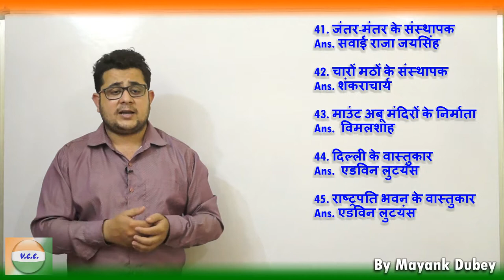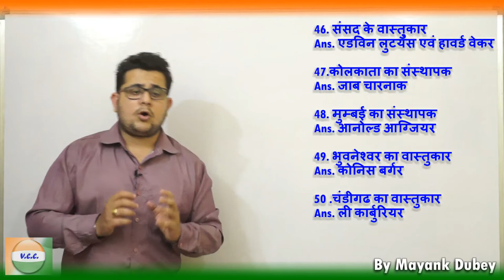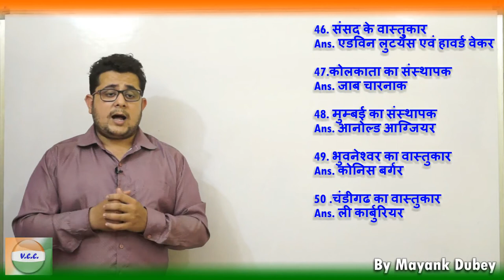Leading man of Indian History and their work-IV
This Part-IV video of Top-50 General Knowledge Question on "India's leading man and their work" containing the following Question-
51.खालिस्तान आन्दोलन
Ans. डा. जगजीत सिंह चैहान
52.भारत छोड़ो आंदोलन
Ans.  गांधी जी
53.अशोक के शिलालेखो को सर्वप्रथम पढ़ने वाला
Ans. जेम्सप्रिन्सेप
54.अशोक के शिलालेखों की खोज
Ans. पान्द्रेटीपेन्टोलर
55.अशोक को बौद्ध धर्म में दीक्षित किया
Ans. उपगुप्त
56. गुप्त वंश की स्थापना
Ans. श्रीगुप्त
57. एरण की खोज
Ans.   के .डी. बाजपेई
58. भीमबैठका की खोज
Ans. श्रीधर वाकणकर
59. सांची स्तपों का निर्माण
Ans. अशोक
60. सांची स्तूपों की खोज
Ans. जनरल टेलर
61. खजुराहों मंदिरों का निर्माण
Ans.नरसिंह वर्मन (चंदेलराजा)
62. खजुराहों मंदिरों की खोज
Ans. अल्फ्रेड लायल
63. कुषाण वंश का संस्थापक
Ans. कुजुल कदफिस
64. आयुर्वेद के जनक
Ans.  धन्वंतरि
65. शल्य चिकित्सा
Ans.   सुश्रुप्त
66. सूर्य सिद्धांत
Ans.    आर्यभट्ट
67. राजपूतों की उत्पत्ति का अग्निकुंड सिद्धांत
Ans.  चंदबरदाई
68. सिन्धु सभ्यता की खोज
Ans. दयाराम साहनी एवं राखलदास बनर्जी
69. पुरातत्व विभाग का संस्थापक
Ans.  अलेक्जेन्डर कर्निघम
70. वेदों का अध्ययन
Ans. मैक्समूलर (जर्मनी)
71.पाटलीपुत्र का सस्थापक
Ans. उदयन
72. विक्रम संवत्
Ans. राजा विक्रमादित्य
73. शक संवत्
Ans.   कनिष्क
74. मौर्य वंश का संस्थापक
Ans.  चन्द्रगुप्त मौर्य
75. भक्ति आन्दोलन
Ans.  चैतन्य महाप्रभु
76. हिन्दू धर्म का पुनरूत्थान
Ans. शंकराचार्य
77. मुगल वंश का संस्थापक
Ans. बाबर
78. ग्रांड ट्रंक रोड का निर्माता
Ans. शेरशाह सूरी
79. रूपये का प्रचलन
 Ans. शेरशाह सूरी
80. कुतुबमीनार का निर्माण
Ans. कुतुबुद्दीन ऐवक एवं इल्तुतमिश
81. बाजार नीति
Ans. अलाउद्दीन खिल्जी
82. लौह एवं रक्त नीति सजदा प्रथा, एवं नौरोज त्यौहार   Ans.बलवन
83. सोमनाथ मंदिर का विघ्वंश
Ans.  मोहम्मद गजनवी
84. सोमनाथ मंदिर का पुनर्निर्माण
Ans. सरदार पटैल
85. बाबरी मस्जिद का निर्माण
Ans.   मीरबाकी
86. ताजमहल का वास्तुकार
Ans. उस्ताद ईसा
87. दीन-ए- इलाही धर्म, सुलह कुल की नीति,इबादत खाने की स्थापना, फतेहपुर सीकरी का निर्माण, मजहर की घोषणा
Ans. अकबर
88.राजधानी परिवर्तन, सांकेतिक मुद्रा का प्रचलन  Ans.मोहम्मद तुगलक
89. आगरा का संस्थापक
Ans. सिकन्दर लोदी
90. जयपुर का संस्थापक
Ans.  सवाई राजा जयसिंह
91. जंतर-मंतर के संस्थापक
92. चारों मठों के संस्थापक
Ans. शंकराचार्य
93. माउंट अबू मंदिरों के निर्माता
Ans.  विमलशाह
94. दिल्ली के वास्तुकार
Ans.  एडविन लुटयंस
95. राष्ट्रपति भवन के वास्तुकार
Ans. एडविन लुटयंस
96. संसद के वास्तुकार
Ans. एडविन लुटयंस एवं हावर्ड वेकर
97.कोलकाता का संस्थापक
Ans. जाब चारनाक
98. मुम्बई का संस्थापक
Ans. आनोल्ड आग्जियर
99. भुवनेश्वर का वास्तुकार
Ans. कोनिस बर्गर
100 .चंडीगढ का वास्तुकार
Ans. ली कार्बुरियर